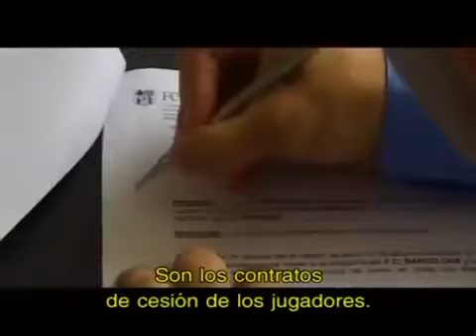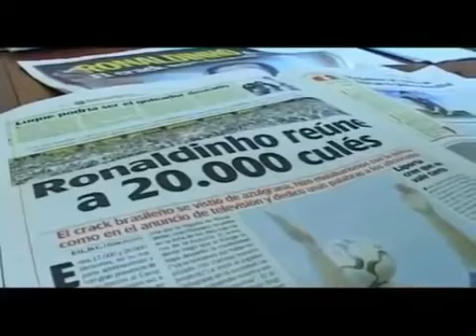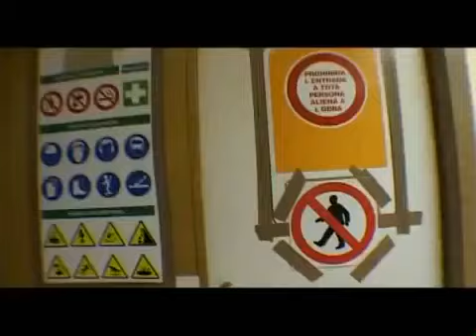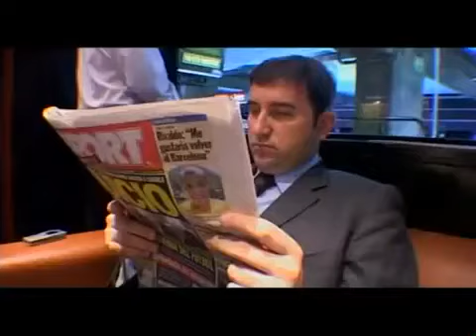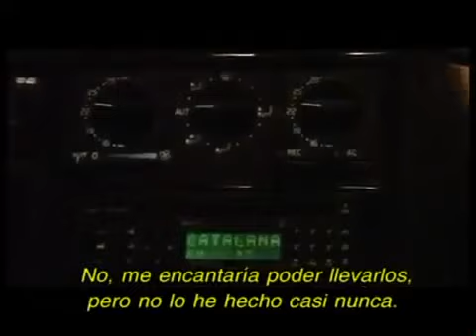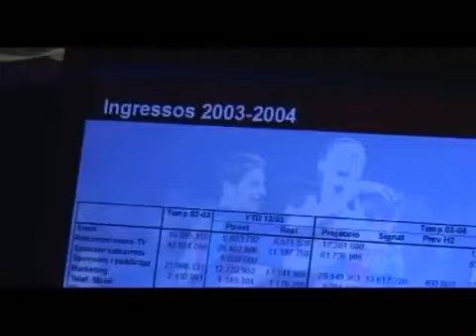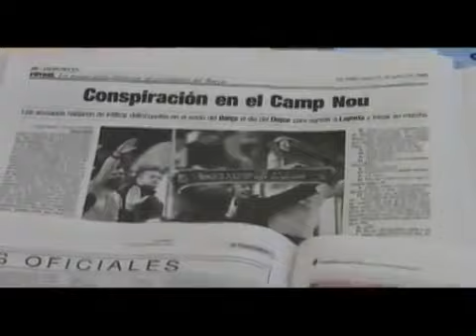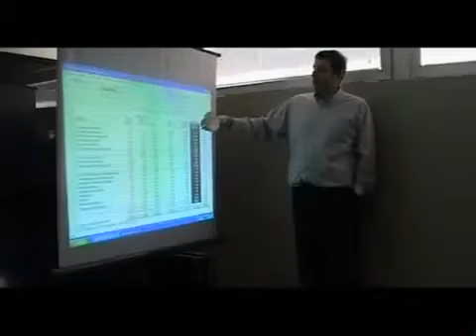Historia del FC Barcelona